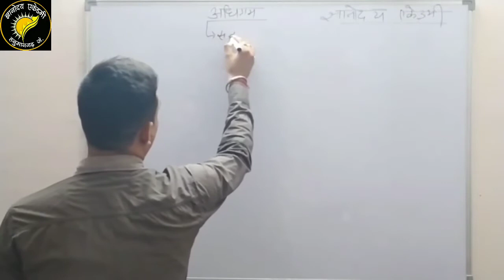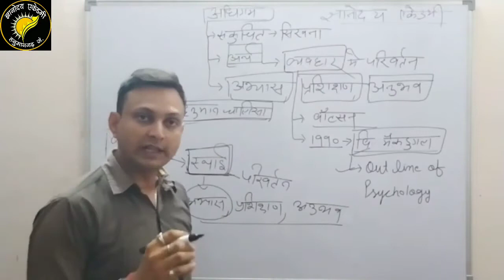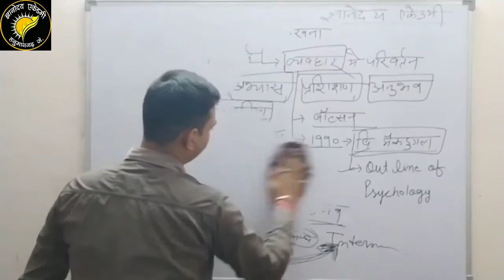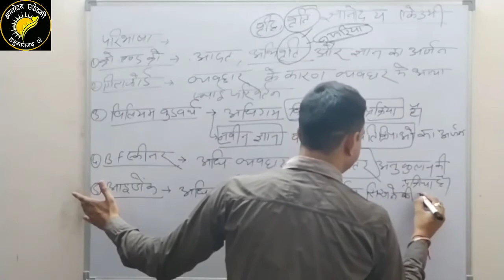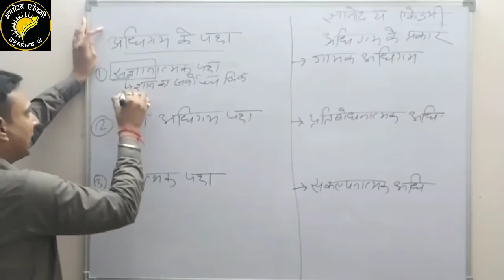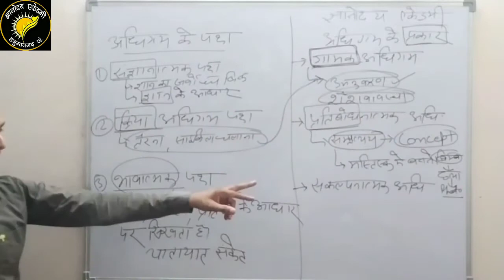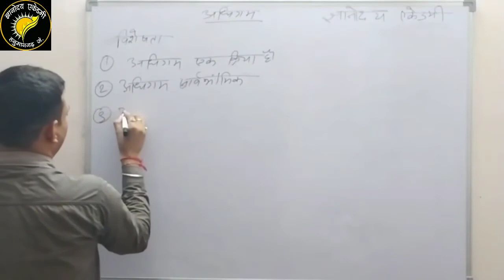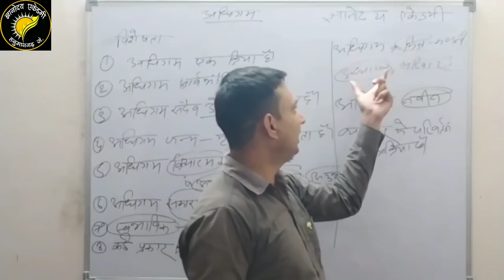अधिगम @ अर्थ , प्रकार , पक्ष एवं परिभाषाएं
अधिगम
अधिगम के अर्थ
अधिगम की परिभाषाएं
अधिगम के प्रकार
अधिगम के पक्ष